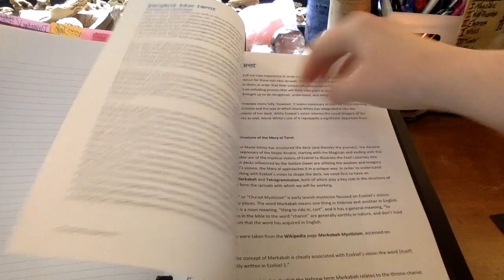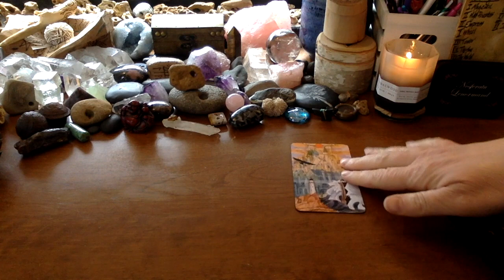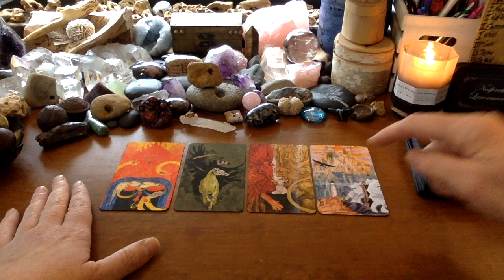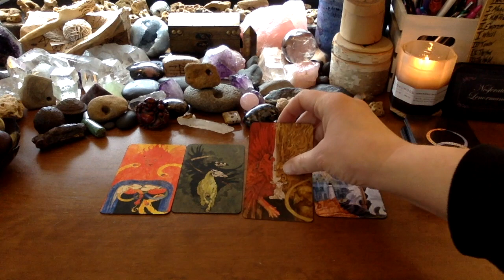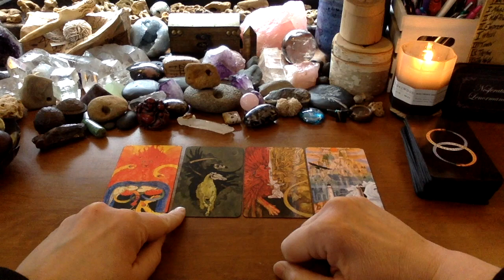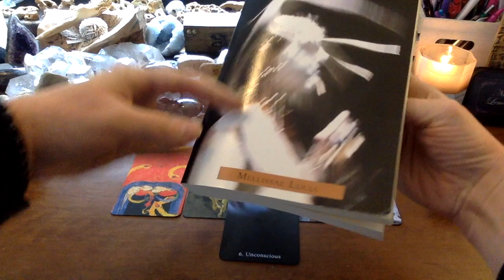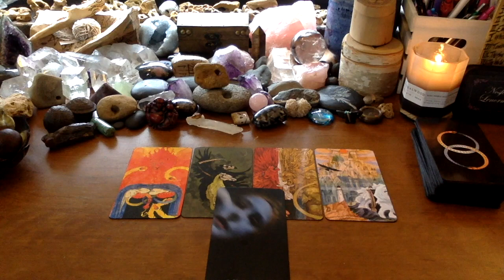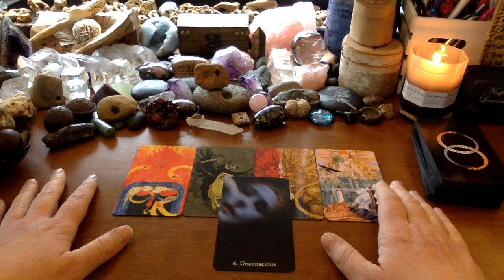Sharing My tetragrammatonspread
This video follows the NewBeginnings2020 video I did called, "Deepening Your Mystical Vision in 2020 with the Mary-el Tarot". This video discusses the Merkabah spread and how to work with it through my own example of using it.

All of the documents I refer to in this video and previous videos are now available through my dropbox.

SHARE your efforts and work with the Mary-el and ANY of these spreads or other ones through the following hashtags on YouTube or Instagram: